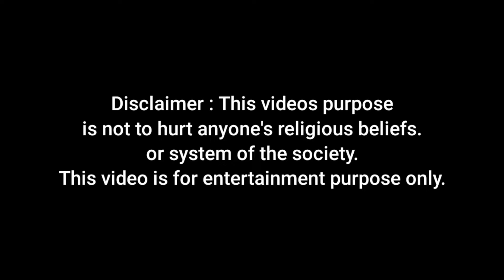Hindu-Muslim & America | Countryball animation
Hindu-Muslim & America , Exposing Secularism is a funny video about How freedom of religion works in India or in the united States of America. Does it have similarities or it's have difference let's find out.